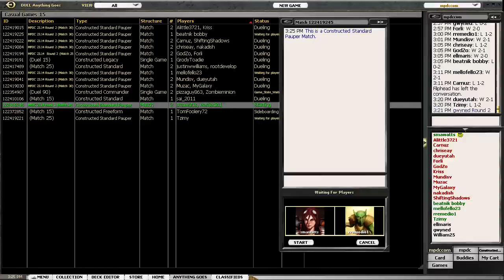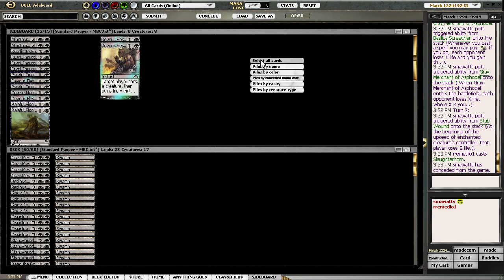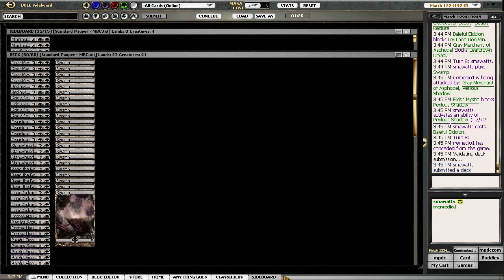Standard Pauper MBC vs Mono Green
Sadly due to technical issues the event was cancelled after round 2.